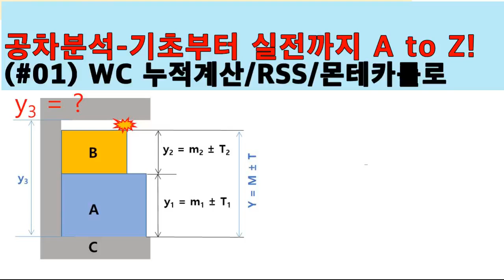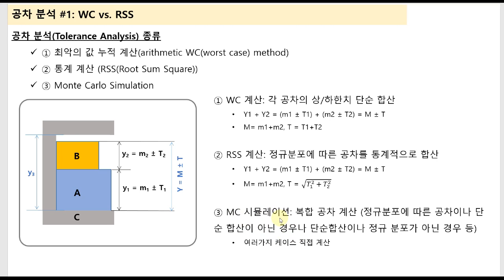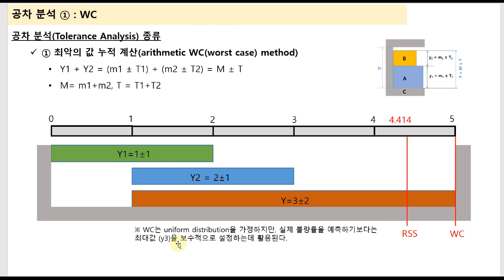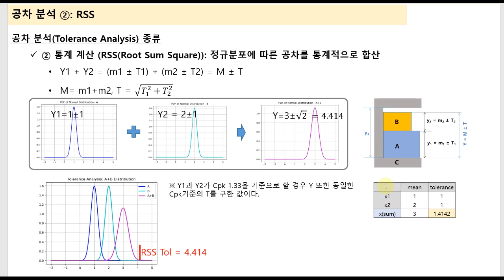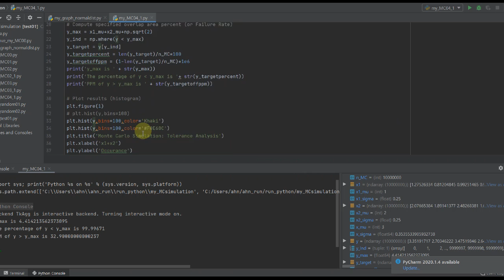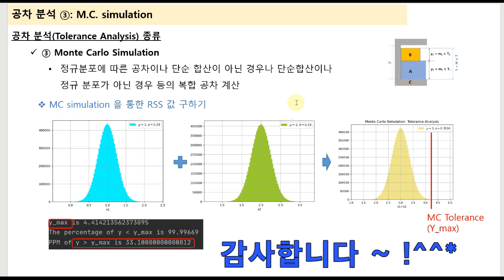공차분석(Tolerance Analysis) 기초부터 실전까지 (01)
3가지 공차분석(Tolerance Analysis) 방법론 간단 설명
(1) Worst Case 누적 계산법 (WC)                                    (02:57)
(2) Root Sum Square 통계 계산법 (RSS)                        (05:54)
(3) 몬테카를로 시뮬레이션 (Monte Carlo simulation)  (09:25)
(4) 파이썬 코드 예시                                                           (12:31)